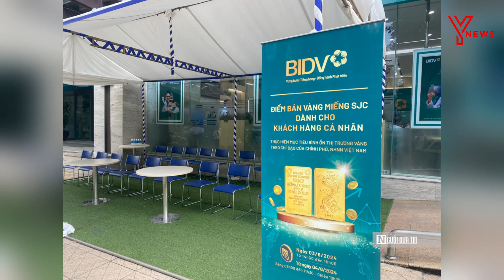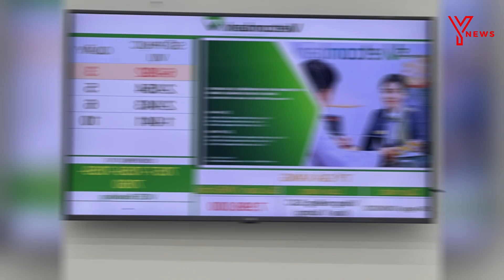Ngân hàng hạ giá bán vàng còn 77,98 triệu đồng